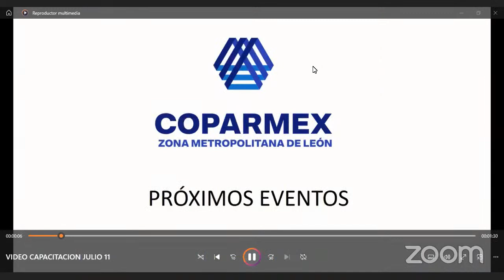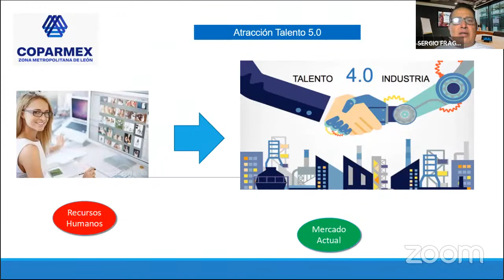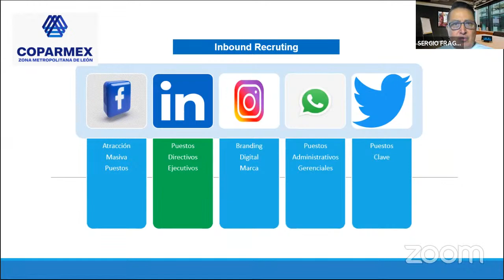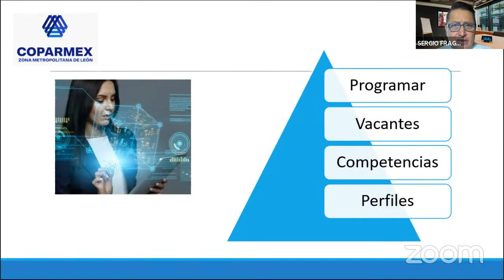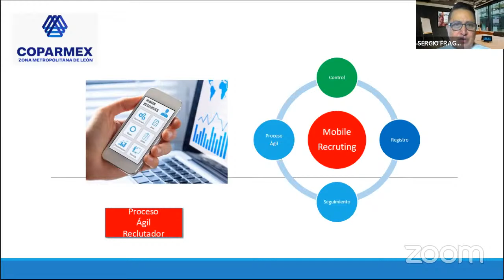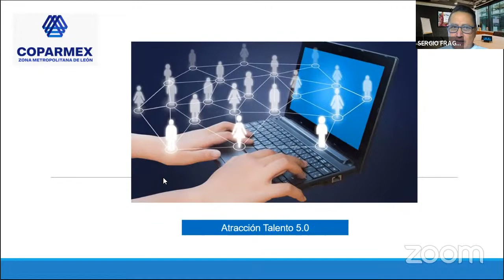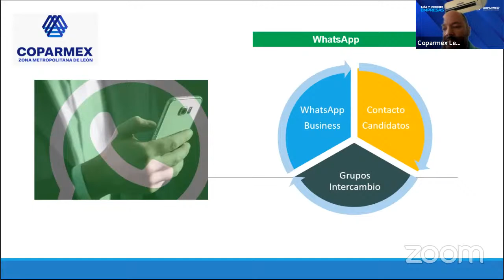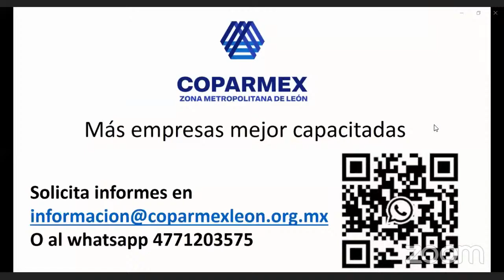Webinar gratuito: Reclutamiento 5.0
En este webinar , exploramos el concepto de reclutamiento 5.0, una evolución en la forma en que las empresas identifican, atraen y retienen talento en la era digital. Descubre cómo las últimas tecnologías, estrategias de marketing y enfoques centrados en el candidato están transformando el proceso de reclutamiento para adaptarse a las demandas cambiantes del mercado laboral.